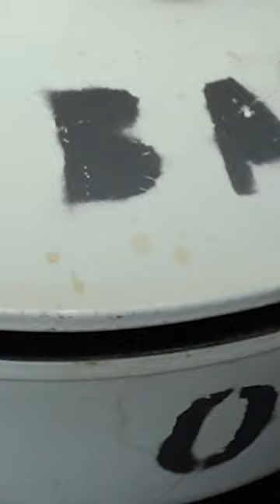Sauce Espagnole Sounds So Sweet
Do you know StoryBlocks  ?

Salut,

Alex